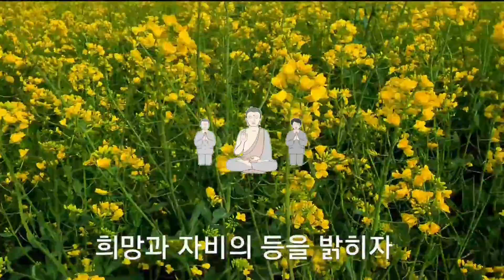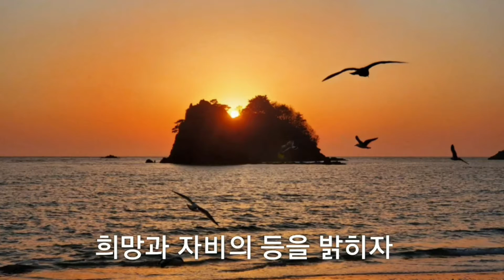2020년 4월 30일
독경 연속 영인스님 힐링영상 코로나예방